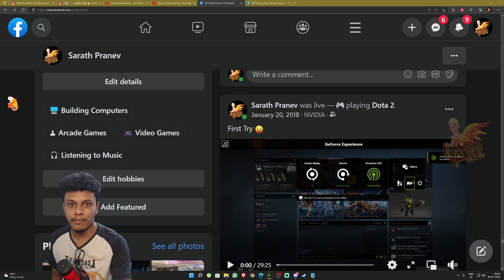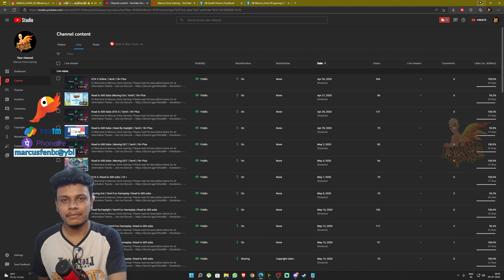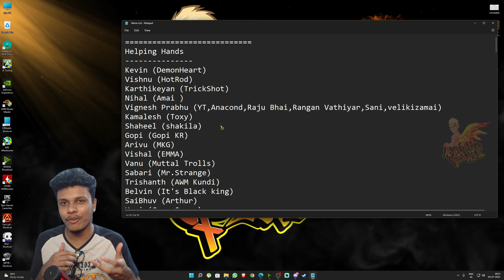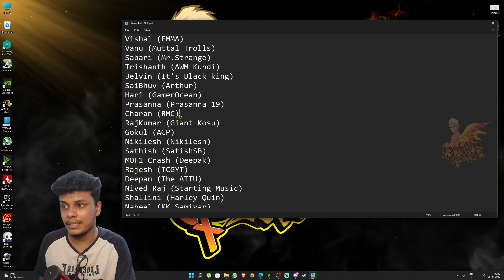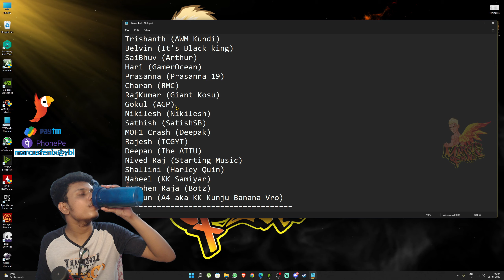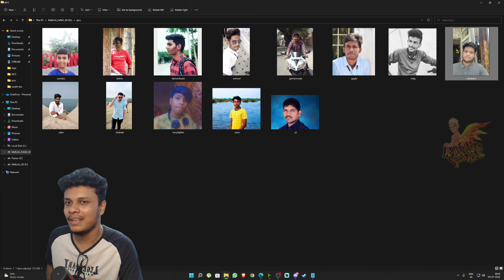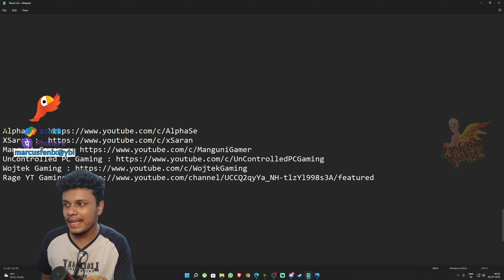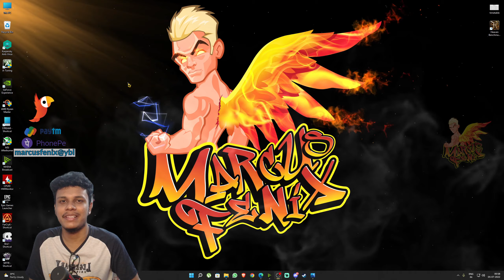1000 Subscription THE PATH | Journey | LUCKY to have a GAMING FAM ❤❤ |No Cut/Edit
Sorry ! IF i have missed out few names ...
1. Jagjeet (Splaze)

Marcus_Fenix Gaming ! Please read full description below for all information Thanks
💻💻 Pc Specifications 💻💻
-Processor: AMD Ryzen 5600X
-Motherboard : ASROCK B-450 Steel Legend
-GPU - MSI GeForce® RTX 2080 Ventus XS OC edition
-Ram: 32GB G.Skill 3600mhz
-SSD: 500 GB
-HDD: 7 TB
-CASE: Cooler Master MB520 RGB
-MOUSE: Crosair Harpoon RGB Wireless
-KEYBOARD: Cooler Master CK550 V2
-HEADPHONE: HyperX Cloud II
-MIC: HyperX Quadcast Streaming MIC
-WEBCAM: Logitech C920 HD PRO
-Monitor: Samsung 27 inch (144 HZ) 2k | Samsung 24 inch (144 HZ) 1080p
-Operating System : Windows 11
🤴🤴  About Me  🤴🤴
-Name : Sarath Pranev E.L
-Age : 22
-From : Chennai, TamilNadu
-Languages Known : Tamil, English